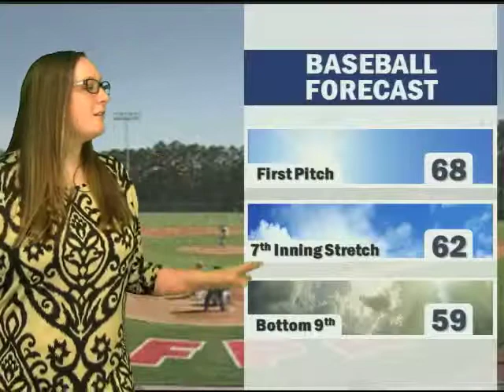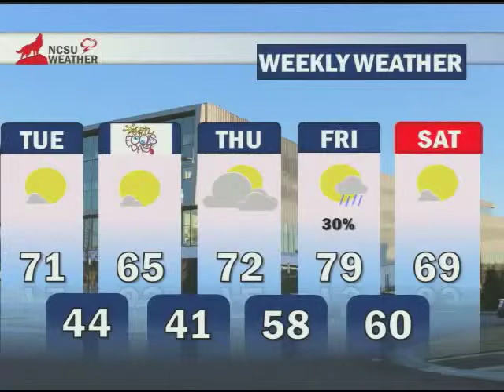NCSU Weather 03/31/15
Sunny Skies and warmer temperatures are ahead in your forecast!